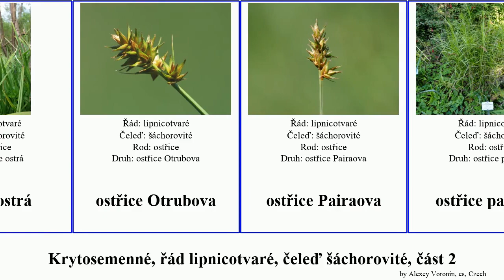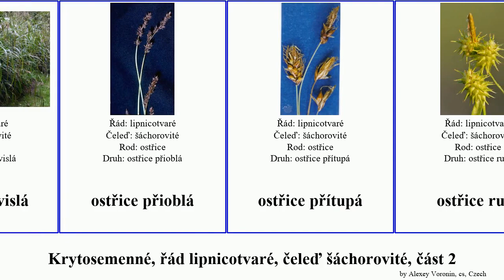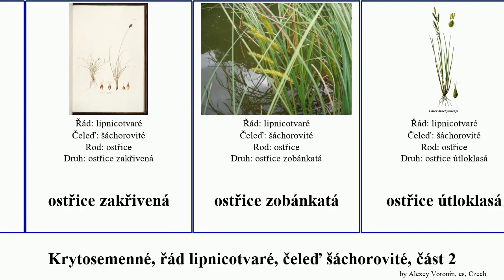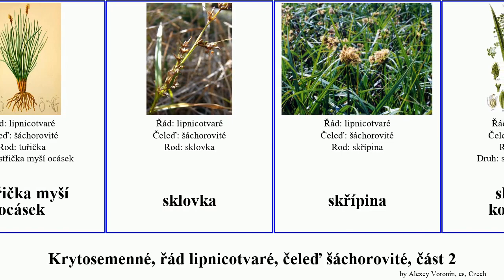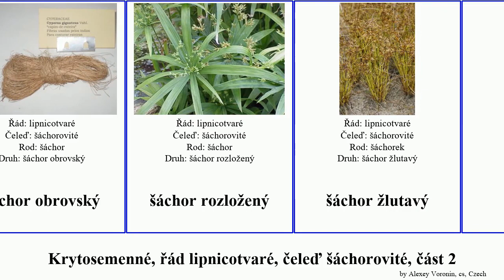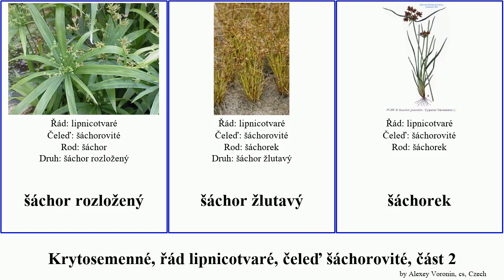Krytosemenné, řád lipnicotvaré, čeleď šáchorovité, část 2 ostřice skřípinec skřípina suchopýr myší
Krytosemenné řád lipnicotvaré, čeleď šáchorovité, část 2.
angiosperms of Order Poales Family Cyperaceae, Part 2, language: cs.

ostřice oddálená
ostřice ostrá
ostřice Otrubova
ostřice Pairaova
ostřice palmová
ostřice pevná
ostřice plstnatá
ostřice pobřežní
ostřice pochvatá
ostřice pozdní
ostřice prosová
ostřice prstnatá
ostřice ptačí nožka
ostřice písečná
ostřice pískomilná
ostřice převislá
ostřice přioblá
ostřice přítupá
ostřice rusá
ostřice sazová
ostřice skalní
ostřice skloněná
ostřice srstnatá
ostřice stinná
ostřice svišťová
ostřice tlapkatá
ostřice tmavá
ostřice trojklanná
ostřice trsnatá
ostřice vláskovitá
ostřice vodní
ostřice vyvýšená
ostřice vždyzelená
ostřice zaječí
ostřice zaječí
ostřice zakřivená
ostřice zobánkatá
ostřice útloklasá
ostřice úzkolistá
ostřice časná
ostřice černohnědá
ostřice černoklasá
ostřice řídkoklasá
ostřice šedavá
ostřice štíhlá
ostřice žitná
ostřička myší ocásek
sklovka
skřípina
skřípina kořenující
skřípina lesní
skřípina převislá
skřípinec
skřípinec Tabernaemontanův
skřípinec trojhranný
skřípinec jezerní
skřípinec osinkatý
skřípinec pichlavý
skřípinka smáčknutá
suchopýr
suchopýr Scheuchzerův
suchopýr červenavý
suchopýr štíhlý
suchopýrek maličký
tuřička ostřicovitá
uncinie
šáchor střídavolistý
šáchor dlouhý
šáchor hladký
šáchor hlavatý
šáchor hnědý
šáchor klubkatý
šáchor Micheliův
šáchor obrovský
šáchor rozložený
šáchor žlutavý
šáchorek
šáchorovité
šášina načernalá